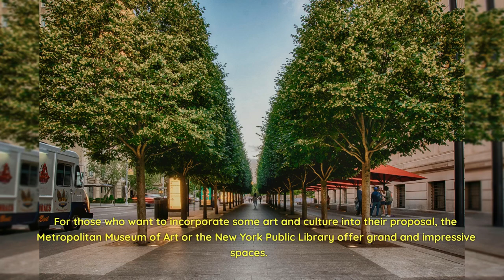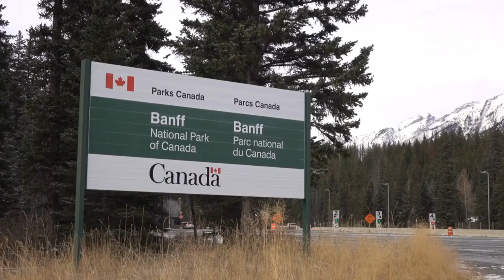PLACES TO ENGAGE TO HER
Prepare to be spellbound by breathtaking landscapes, mesmerizing sunsets, and the magical ambiance of these handpicked destinations that set the stage for unforgettable moments with your significant other.✨🌊Whether you're planning a surprise proposal, seeking a romantic getaway, or simply looking to celebrate your love, this video is a must-watch for hopeless romantics and wanderlust enthusiasts alike.❤️